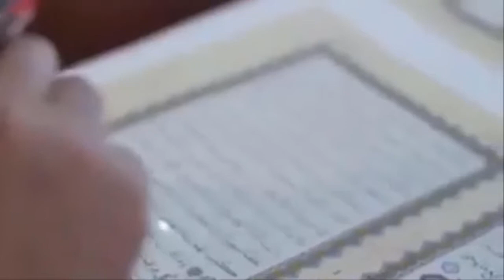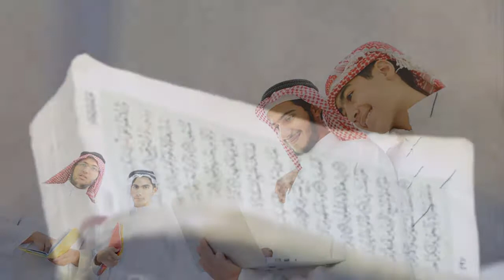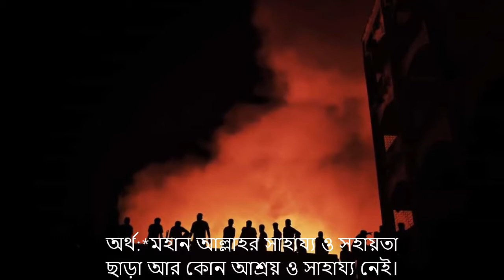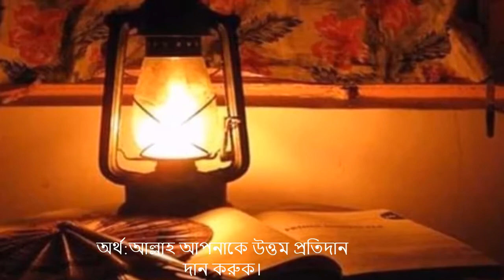জীবনে অতি প্রয়োজনীয় ইসলামের কয়েকটি গুরুপূর্ণ শব্দ ও এর ফজিলত..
জীবনে অতি প্রয়োজনীয় ইসলামের কয়েকটি গুরুপূর্ণ শব্দ
জেনে রাখি কখন কোনটি বলতে হবে

*“আস্তাগফিরুল্লাহ” অর্থ:*

আমি আল্লাহর কাছে ক্ষমা প্রার্থনা করছি

মানুষ যখন অশ্লীল কিছু দেখবে বা যেকোন ধরনের পাপ করবে, তখন সে ক্ষমার জন্য আস্তাগফিরুল্লাহ বলবে। যেমননটি রাসূল (সাঃ) ও সাহাবায়ে কেরাম করতেন।

*"নাউযুবিল্লাহ" অর্থ:*

আমরা মহান আল্লাহর কাছে এ থেকে আশ্রয় চাই।

যে কোনো মন্দ ও গুনাহের কাজ দেখলে তার থেকে নিজেকে আত্মরক্ষার্থে এটি বলা হয়ে থাকে।

*"আলহামদুলিল্লাহ" অর্থ:*

সকল প্রশংসা মহান আল্লাহর জন্য।

যে কোন সুখবর বা ভালো অবস্থা সম্পর্কিত সংবাদের বিপরীতে সাধারণত এটি বলা হয়ে থাকে। যেমন ভাই আপনি কেমন আছেন? জবাবে বলা উচিত, আল হামদুলিল্লাহ, ভালো আছি।

*"ইনশাআল্লাহ" অর্থ:*

মহান আল্লাহ যদি চান তাহলে।

ভবিষ্যতের হবে, করবো বা ঘটবে এমন কোন বিষয়ে ইনশাআল্লাহ বলা সুন্নাত। যেমন ইনশাআল্লাহ আমি আগামী কাল আপনার কাজটি করে দিবো। পবিত্র কুরআনে মহান আল্লাহ মুমিনদেরকে এর নির্দেশ দিয়েছেন।

*"মাশা আল্লাহ" অর্থ:*

আল্লাহ যেমন চেয়েছে

এটি আল হামদুলিল্লাহ শব্দের মতোই ব্যবহৃত হয়ে থাকে। অর্থাৎ যে কোনো সুন্দর এবং ভালো ব্যাপারে এটি বলা হয়। যেমন, মাশা আল্লাহ তুমি তো অনেক বড় হয়ে গেছো।

*"সুবহানাল্লাহ" অর্থ:*

জাযাকাল্লাহু খায়রান।

আশ্চর্য জনক ভালো কোন কাজ হতে দেখলে সাধারণত এটি বলা হয়ে থাকে। যেমন সুবহানাল্লাহ! আগুনে পুরো ঘর পুরে গেলেও কুরআন শরীফ অক্ষত আছে।

*"ইন্নালিল্লাহ বা ইন্নালিল্লাহি ওয়া ইন্না ইলাইহি রা-জিউন" অর্থ:*

নিশ্চয়ই আমরা মহান আল্লাহর জন্য এবং আমরা তার দিকেই ফিরে যাবো।

যে কোনো দু:সংবাদ বা বিপদের সময় আমরা এটি বলবো।

*"লা হাওলা ওয়ালা কুওয়াতা ইল্লা বিল্লাহ "অর্থ:*

মহান আল্লাহর সাহায্য ও সহায়তা ছাড়া আর কোন আশ্রয় ও সাহায্য নেই।

শয়তানের কোন ওয়াসওয়াসা বা দূরভিসন্ধিমূলক কোন প্রতারণা থেকে বাঁচার জন্য এটি পড়া উচিত।

*"জাযাকাল্লাহু খায়রান" অর্থ:*

আল্লাহ আপনাকে উত্তম প্রতিদান দান করুক।

কেউ আপনার কোন উপকার করলে- তাকে থ্যাংক ইউ না বলে বলুন- জাযাকাল্লাহু খায়রান।
"wonderfull islam" ইউটিউব চ্যানেলে আপনাদেরকে সবাইকে সু-স্বাগতম! এখানে একজন মুসলিমের জীবনের প্রয়োজনীয় ইসলামিক যাবতীয় শিক্ষা মুলক ভিডিও আপলোড দেওয়া হয়।
ইসলামের সহিহ্ হাদিসের মানসম্মত ভিডিও পেতে আমাদের চ্যানেলটি সাব্সক্রিইব করুন৷
ইসলাম প্রচারের সার্থে "BD Islamic News" এর সাথে থাকুন এবং প্রতিটা ভিডিও শেয়ার করুন আপনার বন্ধুর সাথে৷৷৷. ধন্যবাদ.

গুনাহের কথা প্রকাশ করা কি বৈধ?